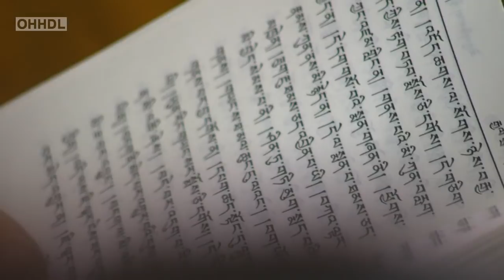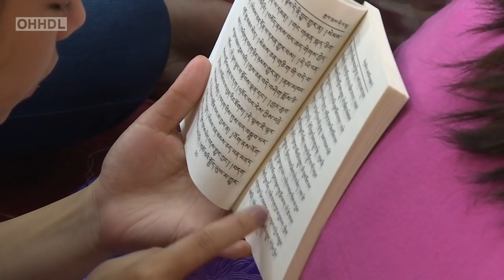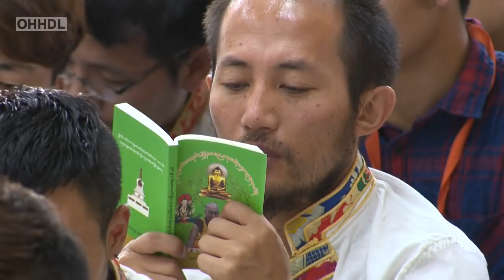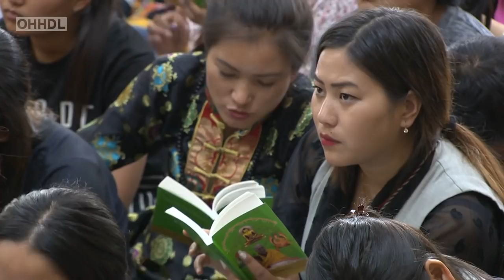2018年6月6日為西藏青年學子們教授入菩薩行論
2018年6月6-8日 為西藏青年學子們教授入菩薩行論
地點：達蘭薩拉大乘法苑
翻譯：蔣揚仁欽